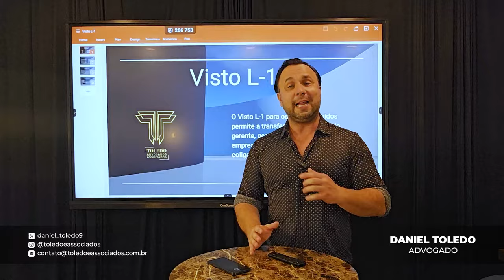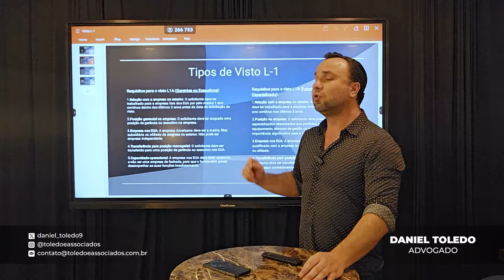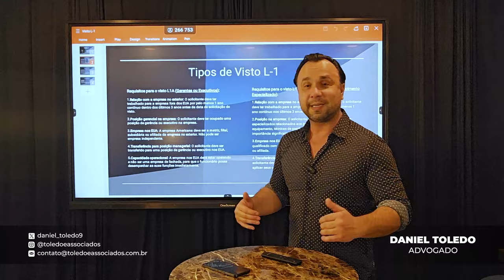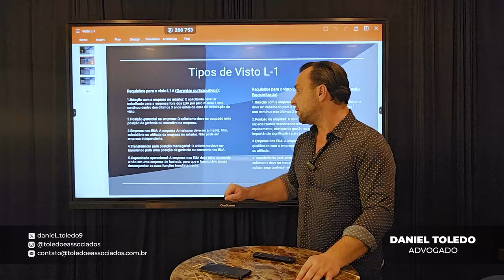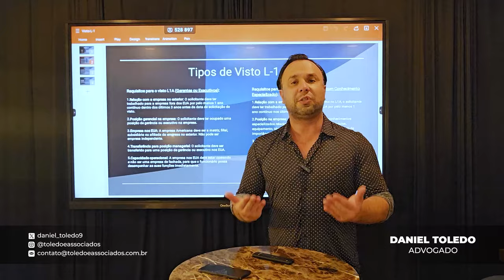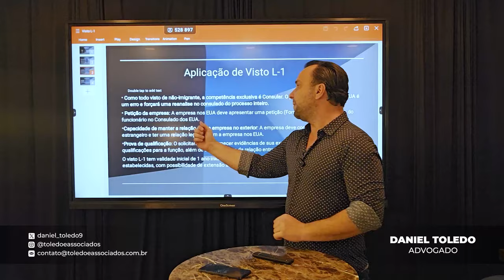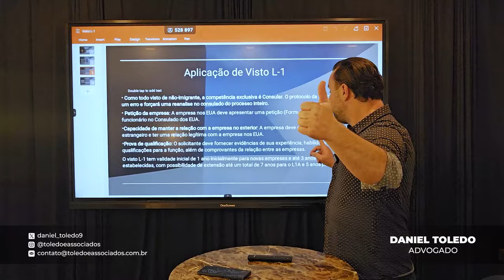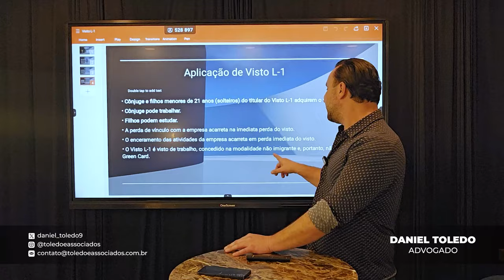(Aula completa) Visto L1 - Visto americano para Executivos e Gerentes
Existem vários tipos de visto americanos:

⭐ VISTO EB-3: Visto para trabalhadores profissionais qualificados.
⭐ VISTO EB-5: Visto para investidores
⭐ VISTO L-1: Visto para empresários atuarem nos Estados Unidos
⭐ VISTO P: Vistos para atletas e vistos para artistas